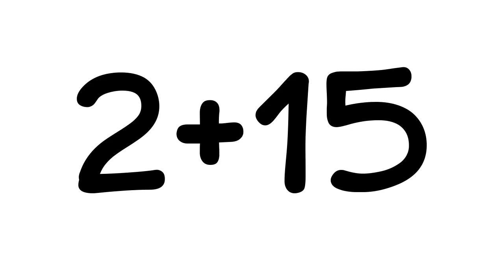Math and Movement: Sums up to 20 (3 second interval, mix 5)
Have your students jog in place and say the correct answer while the sums flash by; but with a few added few surprises.

- Turn around (like a whirlwind)
- Jump up (like a frog)
- Bend down low (watch out for the bridge)
- Bend to the left or right
- Scream! (softly) when you see a dangerous animal
- Do a funny dance

for more interactive activities.